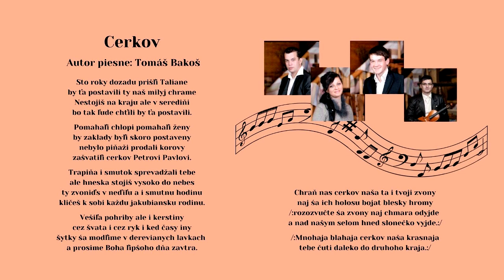ROYAL, Cerkov, autor piesne Tomáš Bakoš, Videorohaľ